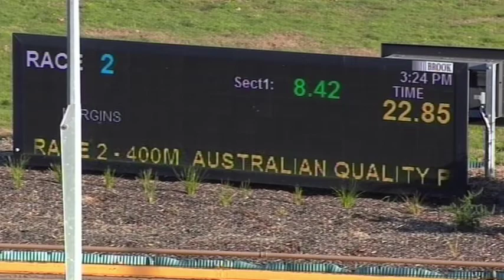WGL THU 03 JUN 21 R2